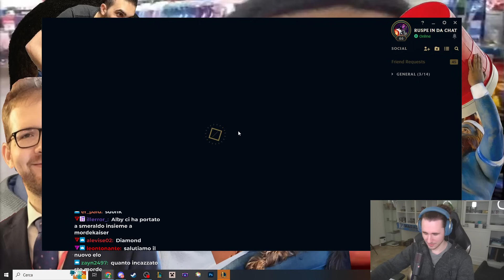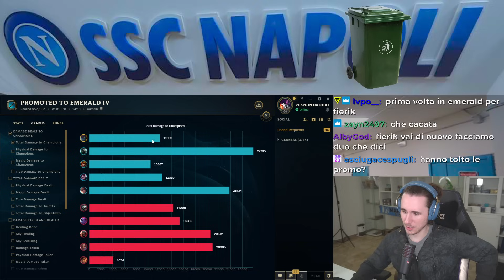FINALMENTE IN EMERALD - League of Legends ITA #4064